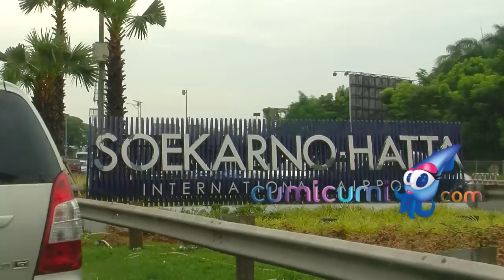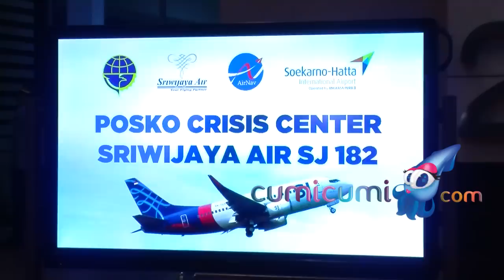Pesawat Sriwijaya Sir SJ 182 Hilang Kontak - Hot Shot - 10 Januari 2021